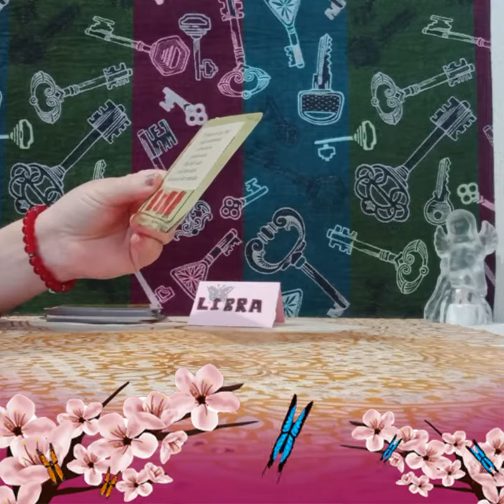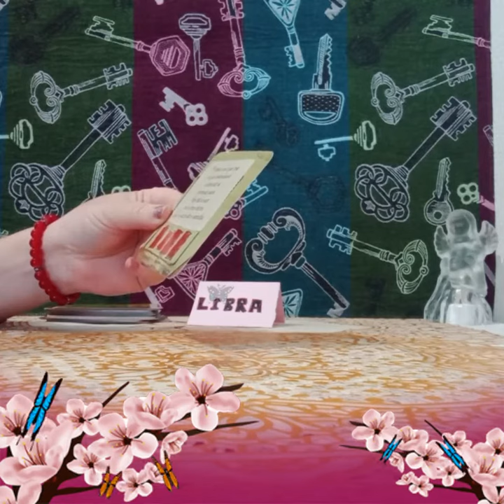UN PENSAMIENTO DE PODER#👤